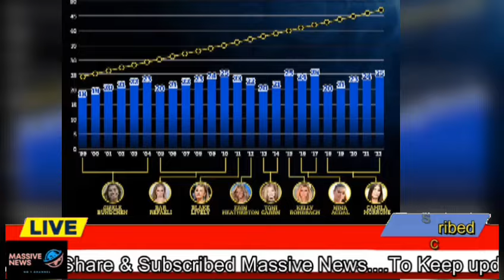Playboy model, slams Leonardo DiCaprio, 49, as 'too weird and old' after kissing him in a club an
Playboy model, 22, slams Leonardo DiCaprio, 49, as 'too weird and old' after kissing him in a club and claims actor has bizarre bedroom preference